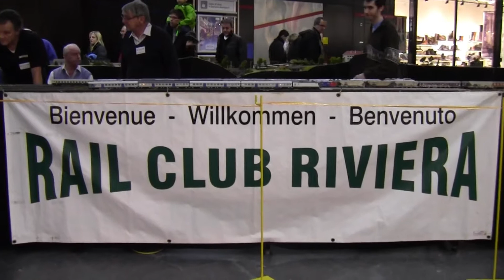Trains HO - Rail Club Riviera - VII - Genève-Cointrin - 25 novembre 2013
La suite (7) des détails infinis des modules du Rail Club Riviera. Merci d'avoir choisi cette vidéo et bon spectacle.